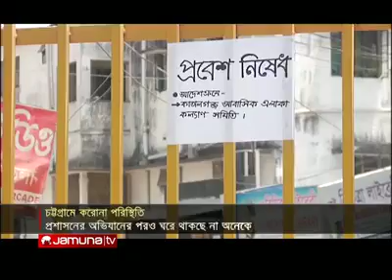Satkania koruna akrantu 5